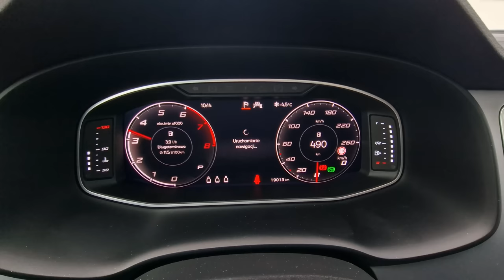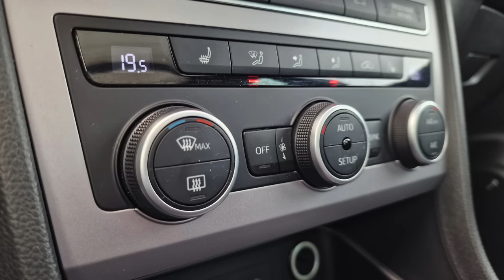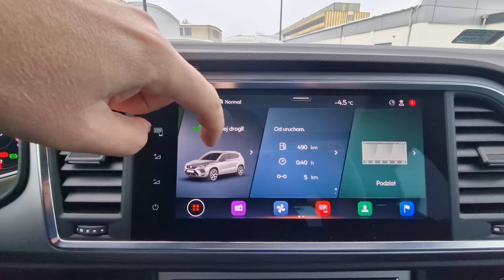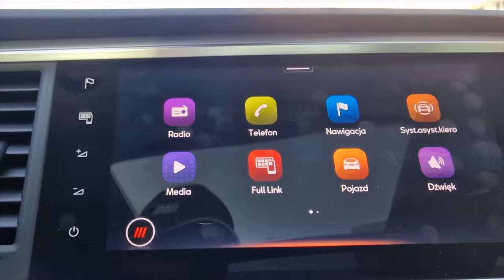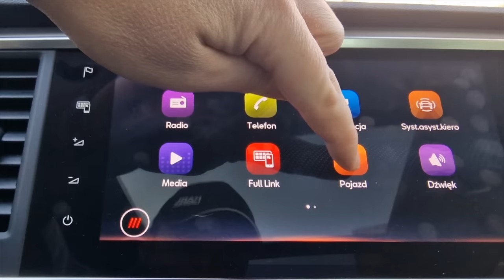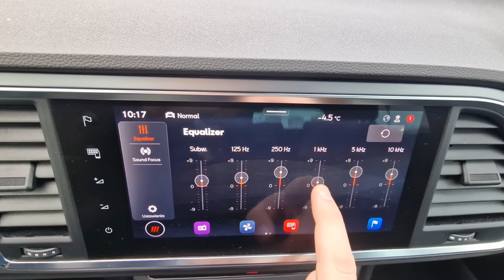Seat Ateca 2.0 TSI 190 KM TEST pl | Prawie jak Cupra?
Bohater odcinka: Seat Ateca 2.0 TSI 190 KM DSG 4x4

Po niedawnym teście Cupry Ateca - dziś przyszedł czas na ten sam model, stworzony jednak przez markę matkę, czyli Seata.
Czy taki SUV, o dużo mniejszej mocy, nadal będzie potrafił wywołać uśmiech? I co lepiej wybrać: Cuprę, czy jednak Seata?
Aby odpowiedzieć na to pytanie sprawdziłem  jak jeździ, ile spala, ile kosztuje i jak Seat Ateca sprawuje się na co dzień.